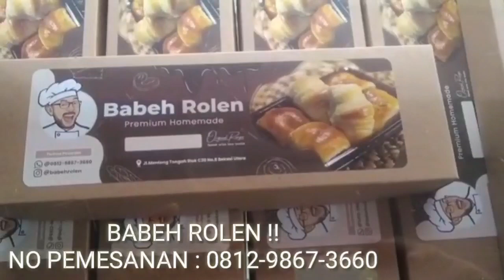BUSET SEREM !!! PULUHAN SAMPAI RATUSAN TRILLIUN RUPIAH KASUS INVESTASI BODONG MANDEK !!!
SEMANGAT BANGSAKU !!
ALLAHU AKBAR..!!
VIVA REPUBLIK INDONESIA...